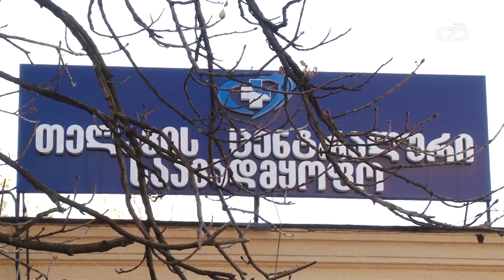რა მდგომარეობაა თელავის კოვიდ კლინიკაში